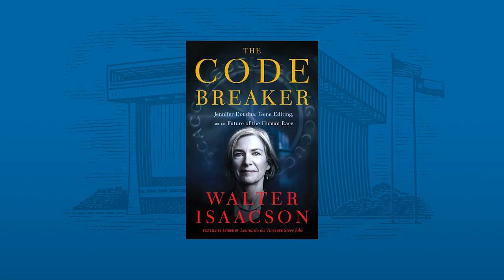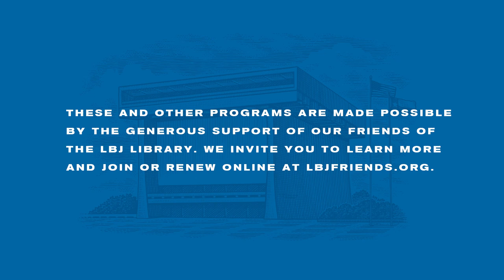An Evening With Walter Isaacson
Join us for an evening with Walter Isaacson, speaking on his new release, The Code Breaker: Jennifer Doudna, Gene Editing, and the Future of the Human Race. The book, to be released March 9th, offers a gripping account of how Nobel Prize winner Jennifer Doudna and her colleagues launched a revolution that will allow us to cure diseases, fend off viruses, and improve the human species. The conversation is moderated by Mark K. Updegrove, President and CEO of the LBJ Foundation.